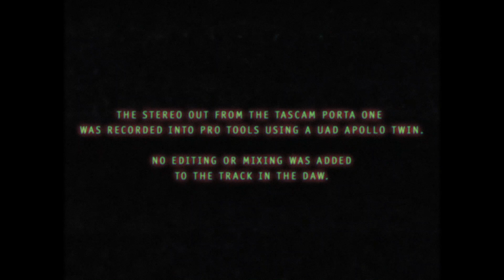TAPESESSIONS EP.6 | MAELLA - ROSE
Recording a band using only a Tascam PortaOne 4-track Cassette Recorder!

Almost a year has passed since my latest tape. Life got busy in so many ways.
When I first hear Maella's EP "Spells", I couldn't resist in putting this track on tape.
So here we are, same old Tascam, some new toys.

Sit back, relax and enjoy the warm hugging sound of tape.

M.